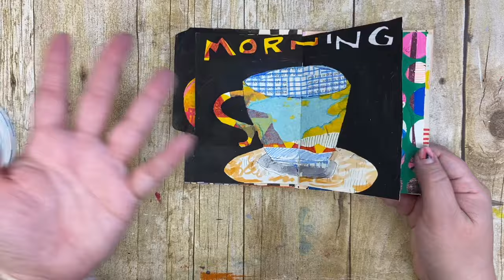Do You Let Your Art Talk to You?! Artist Vlog 55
In this week's artist vlog, I'm sharing how my painting finally turned out, along with some thoughts on how I let my artwork talk to me.  Without sounding too crazy, the more I listen, the more the artwork tells me what to do.  Let me know if you find this idea helpful or not!

In the video I also share my collage sketchbook. I'm a mixed media artist, so mixing collage with drawing and painting and printmaking is an important part of my art practice!